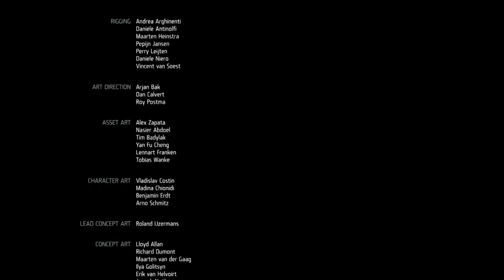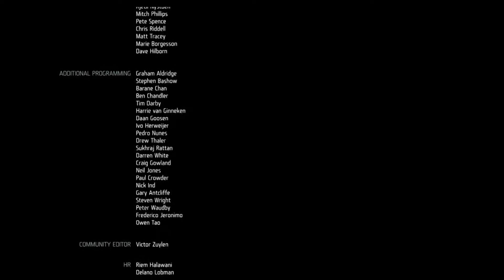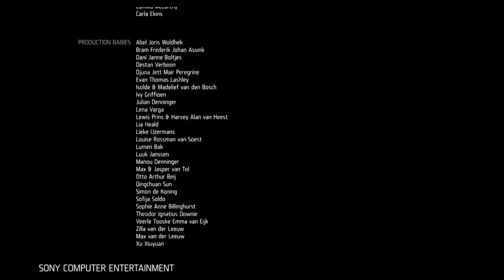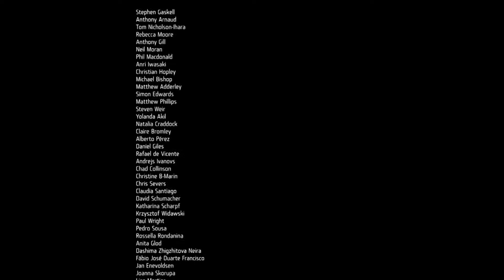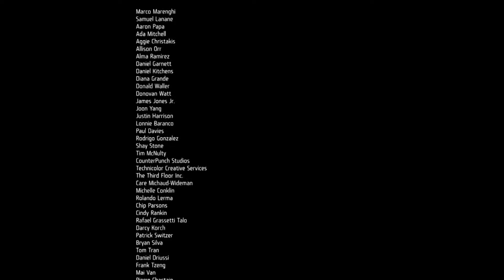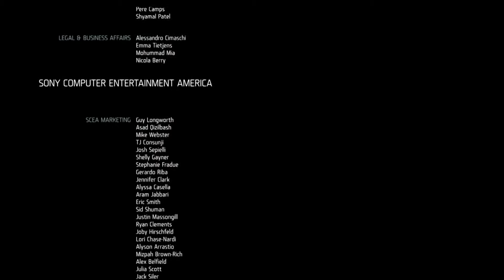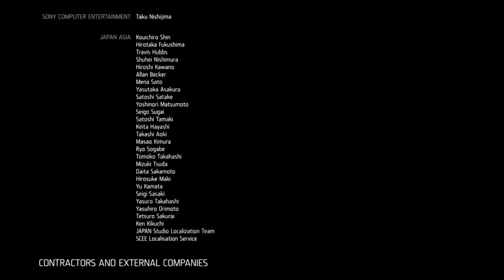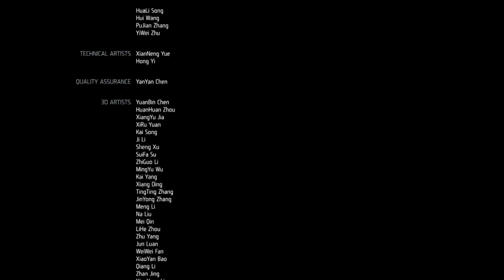Killzone Shadow Fall Playthrough Part 10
My Playthrough of Killzone Shadow Fall.